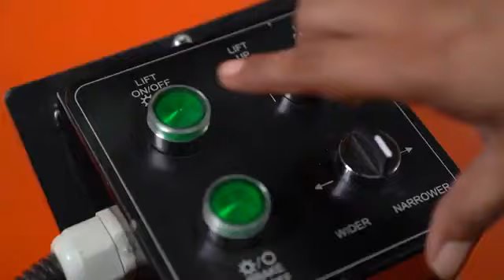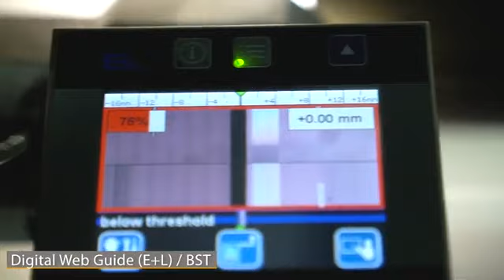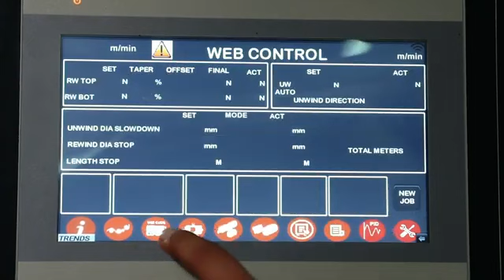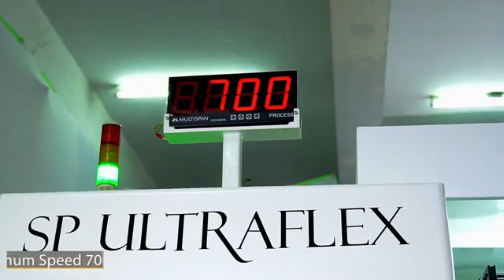Discover the ULTRASLIT ® OHP Duplex Slitter Rewinder with Over Head Path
packwise africa proudly presents the SP Ultraflex Ultraslit OHP offering a separate unwind station for bigger roll diameters to handle heavier and thicker materials, a max production speed of 700m/min and available from 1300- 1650mm width.